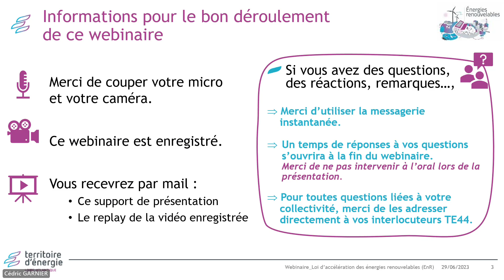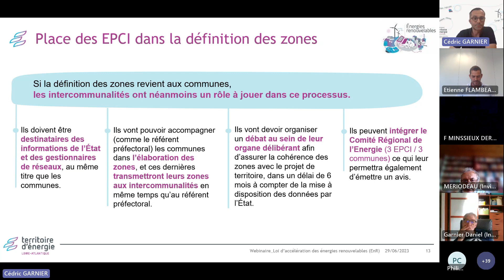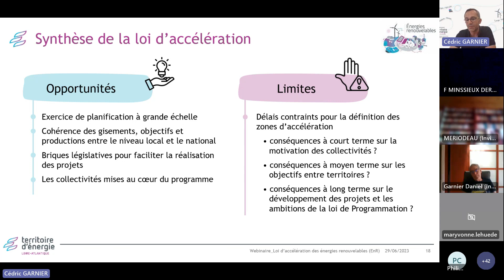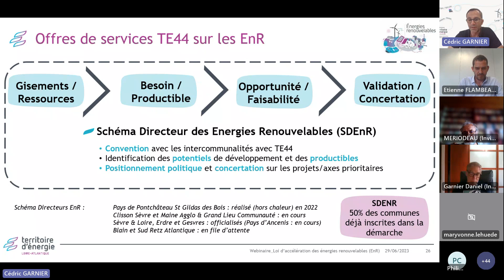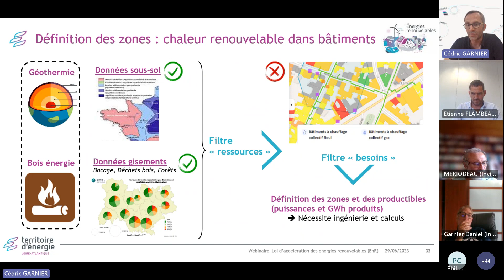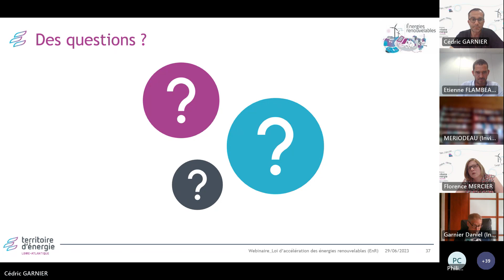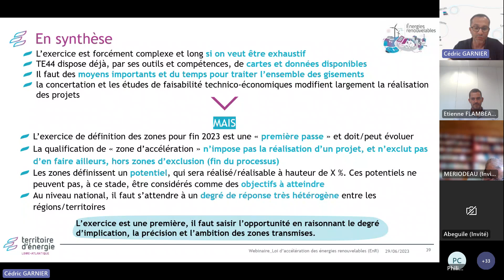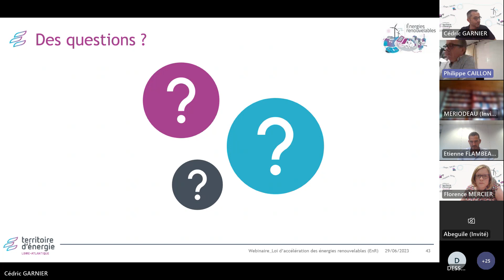Webinaire du 29.06.23_Loi d'Accélération des énergies renouvelables (EnR)_Présentation générale